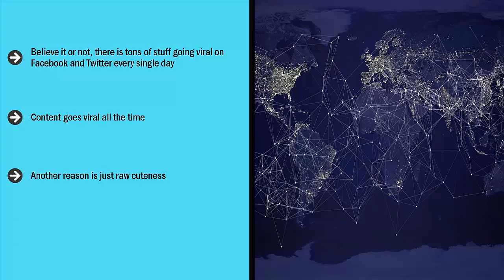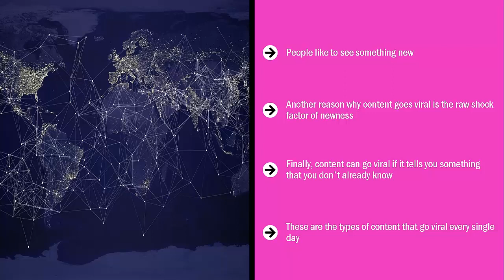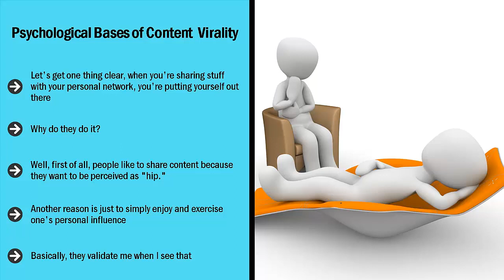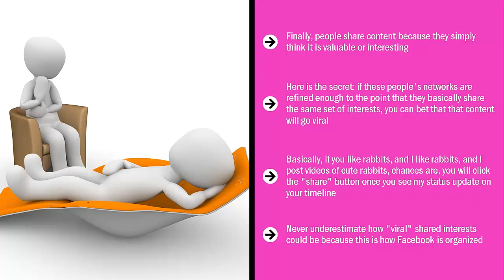02-Shocking fact: viral content is everywhere!/ online viral marketing secrets